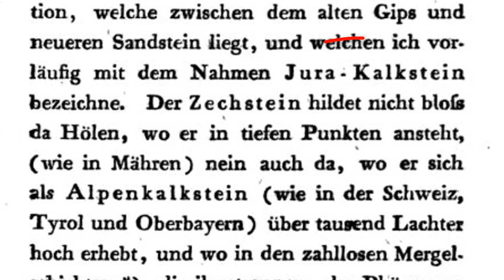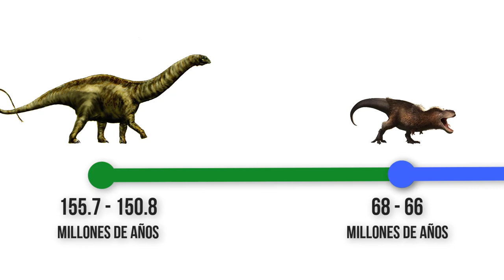HISTORIA DE LA TIERRA #10 | Mesozoico Parte 2 | Jurásico y Cretácico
Nuestros animales favoritos (los dinosaurios) dominaron durante los dos últimos periodos del Mesozoico. Algunos ni siquiera llegaron a conocerse, mientras que otros dieron lugar a su único legado superviviente ¡las aves!

Material audiovisual:
Europasaurus holgeri Scene 2 por Gerhard Boeggemann
Licencia  CC-BY-SA 2.5

Dinosaurios Park, Stegosaurus young por HombreDHojalata

David W. E. Hone, Helmut Tischlinger, Xing Xu, Fucheng Zhang - Hone DWE, Tischlinger H, Xu X, Zhang F (2010) The Extent of the Preserved Feathers on the Four-Winged Dinosaur Microraptor gui under Ultraviolet Light. PLoS ONE 5(2): e9223.
CC-BY-2.5

Confuciusornis being preyed upon by Sinocalliopteryx gigas.
Xing L, Bell PR, Persons WS IV, Ji S, Miyashita T, et al. (2012) - Xing L, Bell PR, Persons WS IV, Ji S, Miyashita T, et al. (2012) Abdominal Contents from Two Large Early Cretaceous Compsognathids (Dinosauria: Theropoda) Demonstrate Feeding on Confuciusornithids and Dromaeosaurids. PLoS ONE 7(8): e44012. doi:10.1371/journal.pone.0044012
CC-BY-2.5

CC-BY-SA-3.0

Apatosaurus lousiae por Durbed
CC-BY-SA-3.0

Fictional representation of feathered Tyrannosaurus rex por RJPalmerArt
CC-BY-SA-4.0

GunnMap; generated with settings from User:Emilfaro and User:A5b - CIA - The World Factbook, "COUNTRY COMPARISON :: OIL - PROVED RESERVES" (2013 data)

Magic Wand Noise Recorded by Mike Koenig

Mountains in the Jura region, Switzerland por Scott Wylie

Landscape reconstruction por F. Guillén, fuente:Barreda VD, Cúneo NR, Wilf P, Currano ED, Scasso RA, et al. (2012) Cretaceous/Paleogene Floral Turnover in Patagonia: Drop in Diversity, Low Extinction, and a Classopollis Spike. PLoS ONE 7(12): e52455. doi:10.1371/journal.pone.0052455

conservationlands15 por Bureau of Land Management